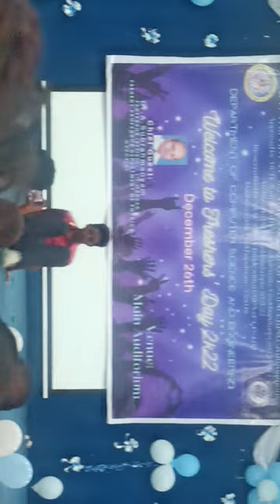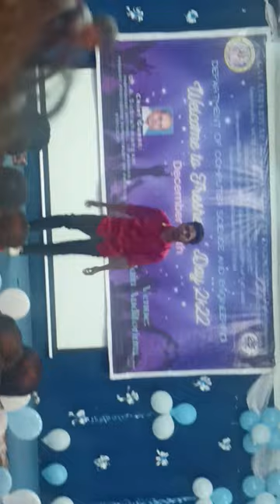Dance Performance by Krishna Chaitanya | CSE Freshers Day 2022-2023 | GVP Engineering College